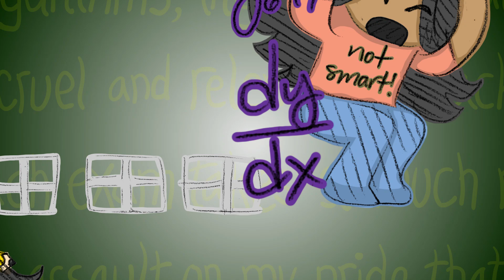Math Smarts (Math poem + animation)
MATH
     noun: the coolest, most fascinating subject in the world... for some of us
SMARTS
     verb: to be the cause of a sharp stinging pain
     noun: Slang. intelligence; common sense

Fun 2024 collaboration with students Dia, Emma, & Hannah  from the "Ride or π" posse.